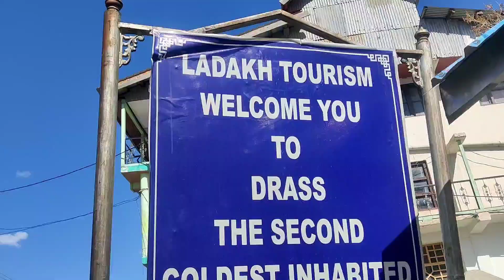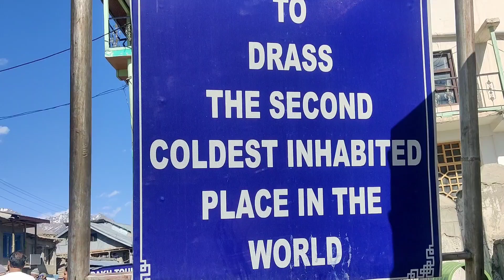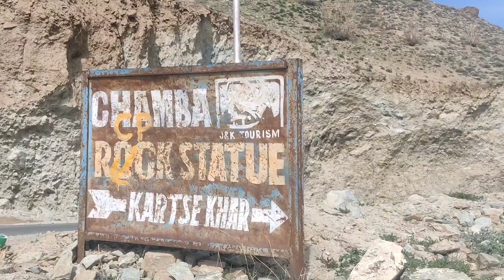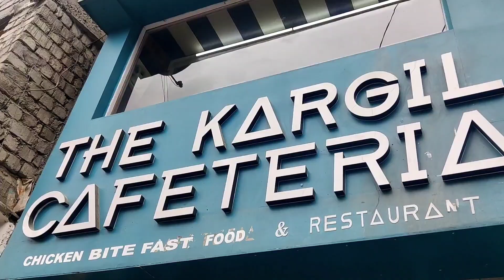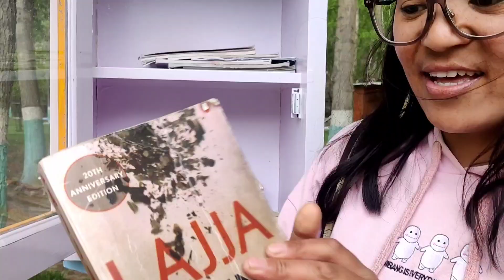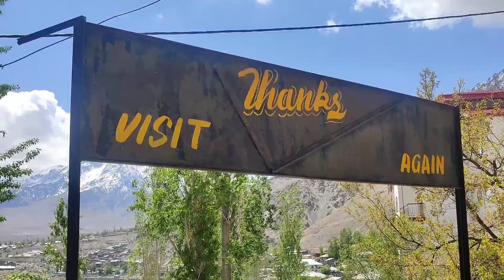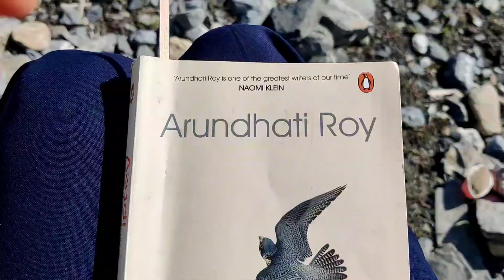Solo Road trip to Kargil - Khartse Chamba , Apo Bazaar Kargil Ladakh